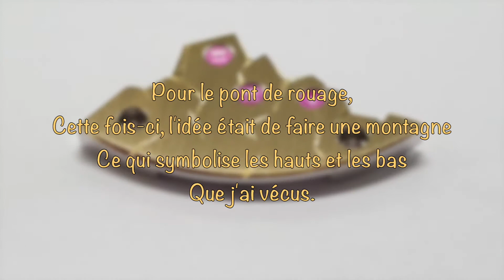Projekt / projet MyTravel